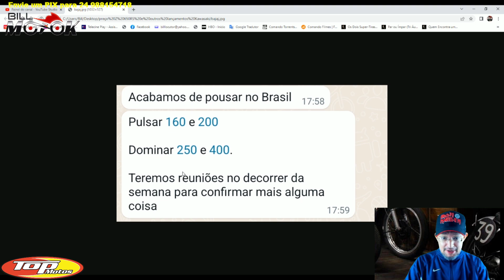Bajaj deve começar as operações no BRASIL com 4 motos, informação atualizada, mais detalhes agora.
Novas informações das operações da BAJAJ no Brasil, 4 modelos podem dar início às vendas por aqui.

Apoio do canal: DAFRA Motos do BRASIL

PATROCÍNIO: TOP MOTOS RJ AV. Teixeira e Sousa 1.581, Cabo Frio Rj